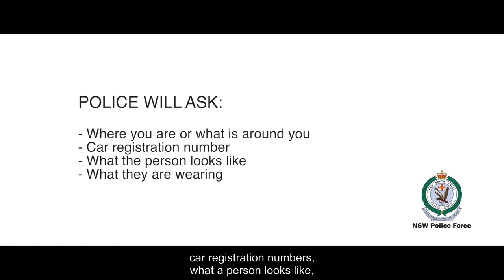Reporting Crime: Advice for International Students - NSW Police Force